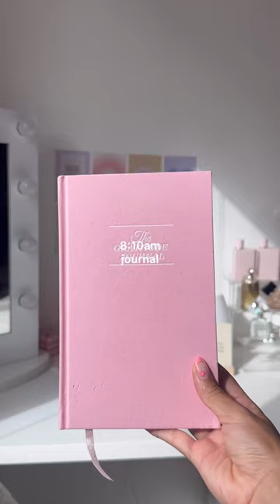aesthetic morning vlog 🌸